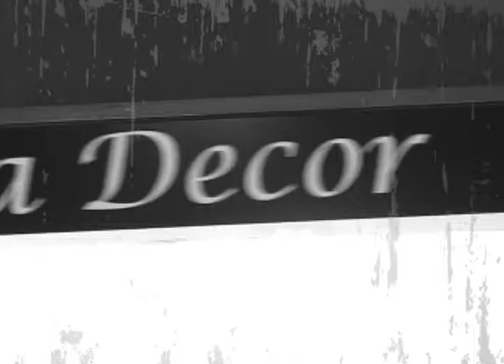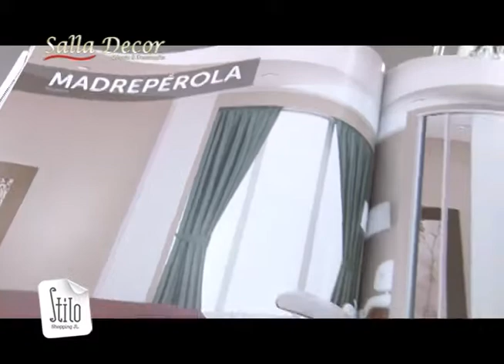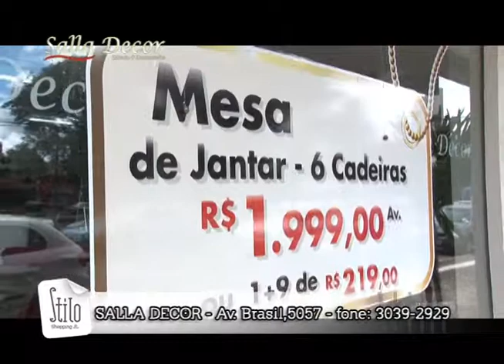salla decor cascavel jl shopping 22-03-2013